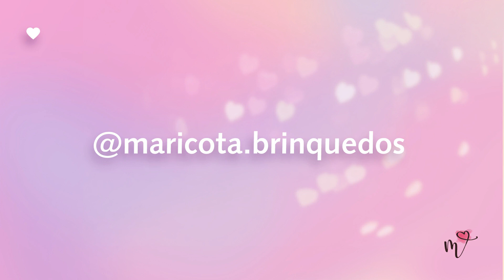Vamos Fazer Juntas | ASAS p/ Amigurumi | Mariana Fontoura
Os anjos são guardiões especiais e à serviço de Deus levam mensagens, protegem e salvam.

Estão presentes desde muito cedo em nossas vidas, quando ouvimos histórias das nossas vós e mães. O anjo Gabriel que deu à boa notícia à Maria da vinda do nosso Salvador enfeita não só os presépios, mas a nossa imaginação de como deve ser incrível poder voar por aí e ajudar as pessoas.

Aposto contigo que, se eu te pedisse pra desenhar um anjo certamente as asas não ficariam de fora! Por isso hoje nós vamos fazer juntas asinhas, na escala amigurumi, pra transformar bichinhos e bonecas em anjinhos. Não no sentido literal, lógico, mas porque vão representar amigos queridos a acompanhar bebês e crianças ao longo do seu crescimento.

Então bora pra mesa e vamos fazer juntas asinhas!

Ah, quando fizer usa AprendiComAMaricota , assim eu consigo ver e prometo que deixo um comentário lá na tua foto (vou amar fazer isso).

De tempos em tempos eu abro as inscrições para o treinamento completo do método que eu desenvolvi para fazer amigurumis perfeitos: o curso online Amigurumi Sem Segredos.